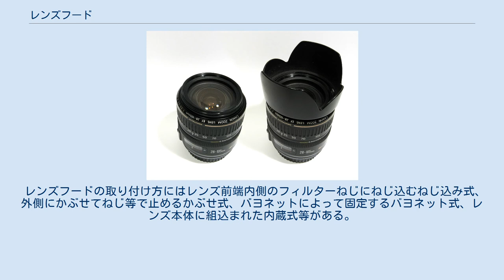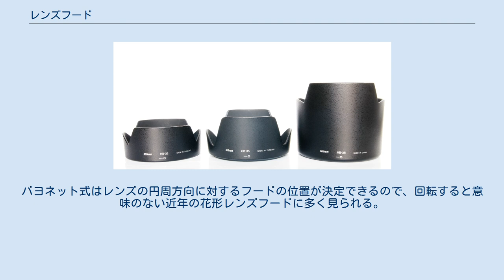レンズフード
花形レンズフード キヤノン EF 28-105mm 3.5/4.5 USM IIレンズのフードありとなしの状態 レンズフード（ 英語: lens hood（レンズフッド））は、写真撮影においてレンズの前端につけて使われるアクセサリーである。
レンズフレアを防ぐため、撮影画面外からの強い光線を遮断するのが本来の目的であるが、他にレンズを衝撃や汚れから保護する目的でも使用される。
 レンズフードの形状は単純な筒状、円錐状（ランプシェード形）から四角形、花型までさまざまである。
フードの内側は内面反射防止のため植毛加工、溝付加工、艶消し黒塗り塗装などが施されていることが多い。
 画角の小さい望遠レンズよりも広い角度からの光を受ける広角レンズでより有効であるが、その広い画角を遮らないために広角レンズ用フードは望遠レンズ用フードのような長さにすることはできない。
これを克服するため、近年の広角レンズでは花型フードを用いることが多くなっており、特に広角ズームレンズでは広角側でのケラレ防止と望遠側での効果を両立させるため有効である(ただし花型フードの着用は、レンズがピント調節の際に前玉部が回転しない「インナーフォーカス」型である事が前提となる)。
 レンズフードは、レンズごとに専用のものと、口径・画角が概ね一致するレンズであればどれでも使用できる汎用品がある。
汎用品の場合は、メーカーの違いを吸収するためにねじ込み式・かぶせ式のゴム製のものが多い。
 レンズフードの取り付け方にはレンズ前端内側のフィルターねじにねじ込むねじ込み式、外側にかぶせてねじ等で止めるかぶせ式、バヨネットによって固定するバヨネット式、レンズ本体に組込まれた内蔵式等がある。
バヨネット式はレンズの円周方向に対するフードの位置が決定できるので、回転すると意味のない近年の花形レンズフードに多く見られる。